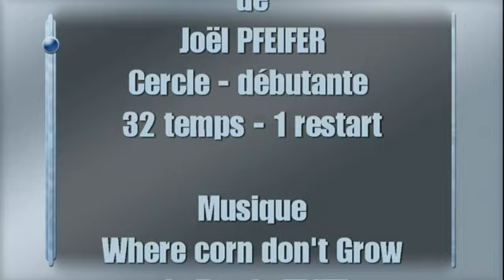Corn don't grow partner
Choré: Corn don't grow Partner
de Joël PFEIFER
cercle - 32 temps - 1 restart
niveau débutant